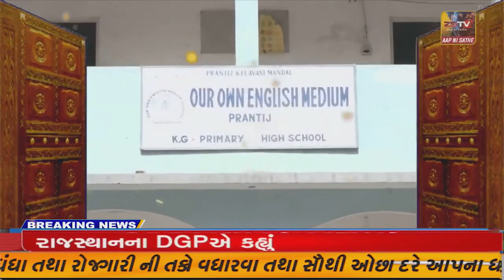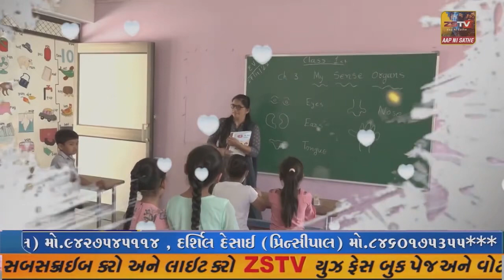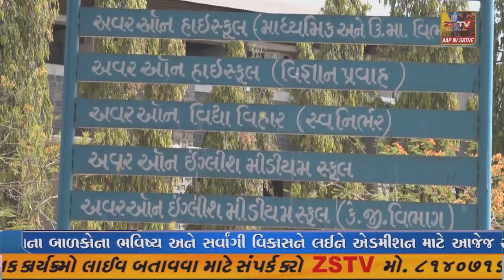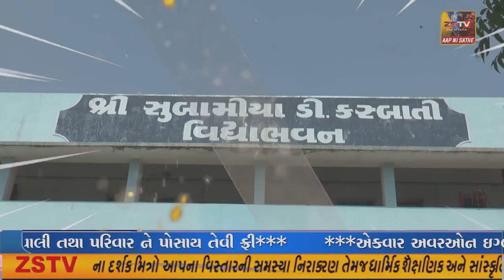પ્રાંતિજ સહિત તાલુકાના કિસાનો ની પરિસ્થિતિ કફોડી ખર્ચા માથે પડયા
વરસાદ ખેંચાતા પ્રાંતિજ સહિત તાલુકાના કિસાનો ની પરિસ્થિતિ કફોડી ખર્ચા માથે પડયા